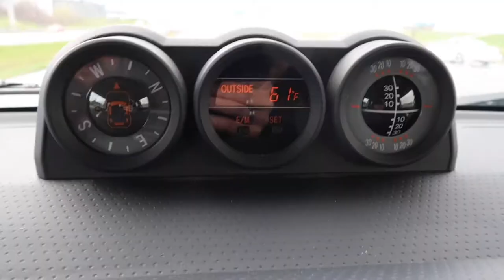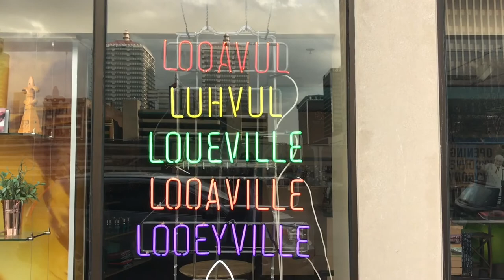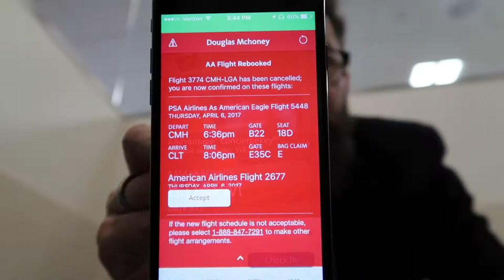Delegate Delegate Delegate v23 | LOUISVILLE | a leadership vlog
To train the next generation of leaders and position you for that next job, you need to DELEGATE.  DELEGATE. DELEGATE.  This week I'm back in NYC before excursions to Lousville, Kentucky and Columbus, Ohio - and then I head back to NYC.